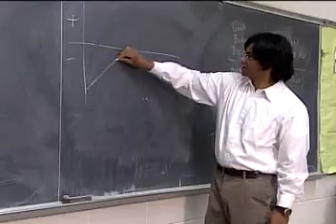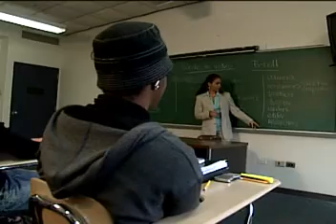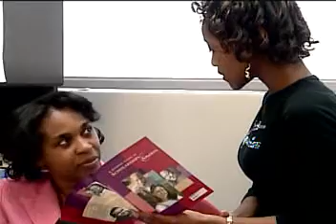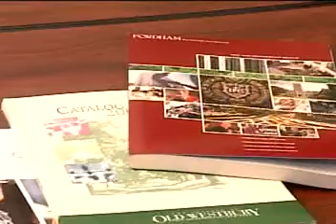Video for High School Students